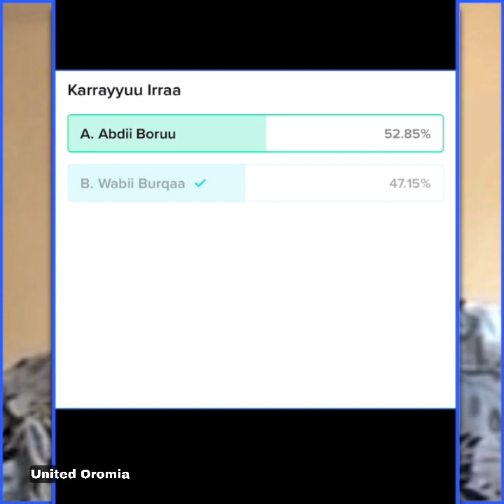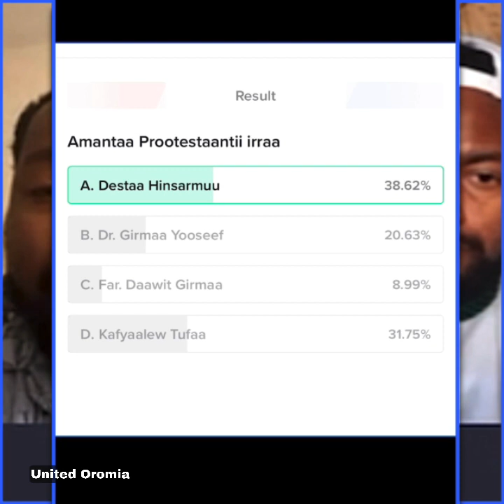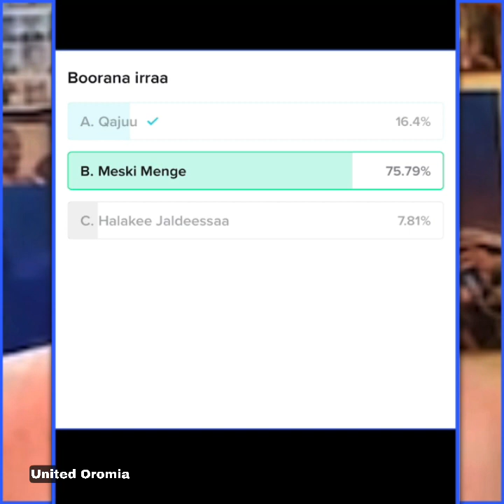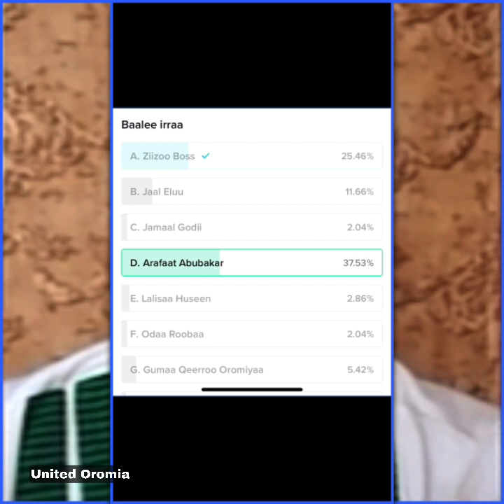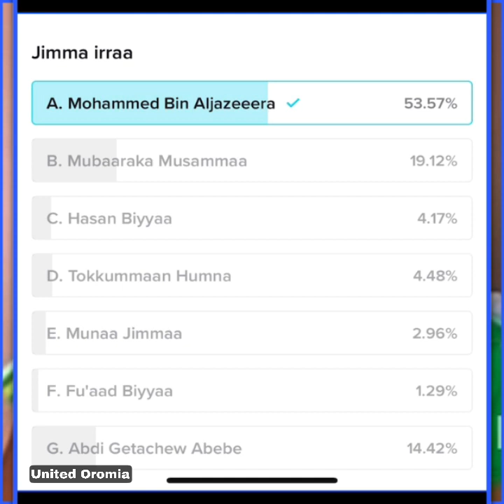Oromoon Tiktok Koree Filatte Hojiin Isaanii Maali? Dhaggeeffadhaa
Marii Guyyaa Har’aa Gaggeeffameen Oromoo Tiktok Irraa Koree Kutaa Oromia 11 irraa Bakka bu’an jedhaman Filatuun Namoota Oromo Addaan qoodan irratti akkasuma Duula Gama twitaraan gaggeefamu fi hojiilee kanneen hojjatuuf Koree filatte.